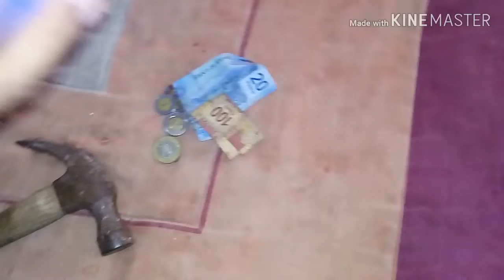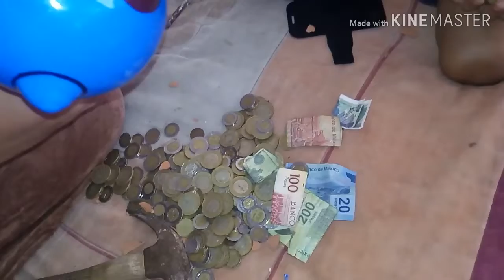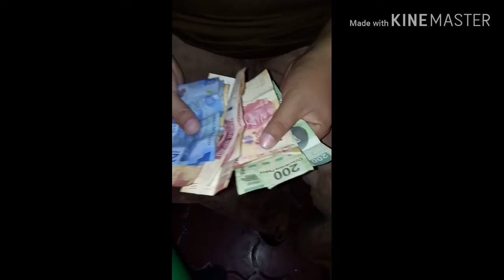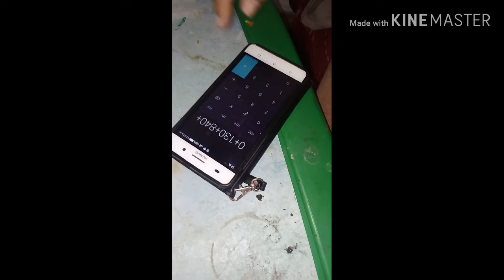Sabes cuanto dinero puedes tener si ahorras un AÑO entero?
Esta alcancia estuvo conmigo 1 AÑO mientras ahorraba
El ahorrar es una buena practica ya que el dinero extra que tienes lo puedes guardar para usarlo en caso de emergencia o para usarlo para viajar ETC.